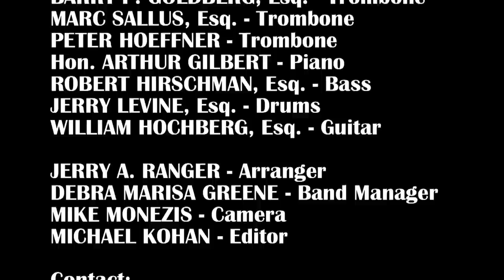Gary Greene, Esq. and his Big Band of Barristers Sing Sing Sing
Gary Greene, Esq. and his Big Band of Barristers perform "Sing Sing Sing" at a lawyers conference event at the famed Biltmore Hotel in Los Angeles.